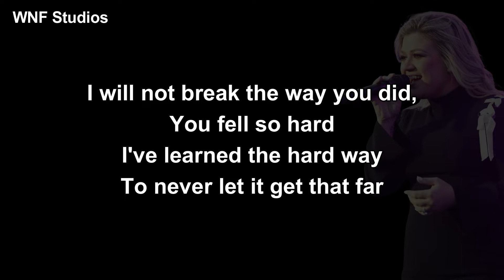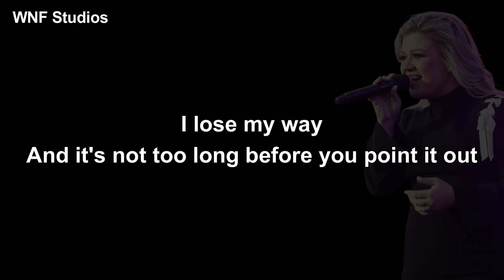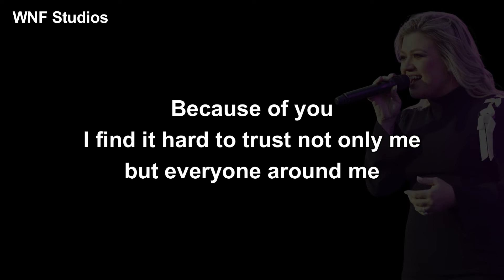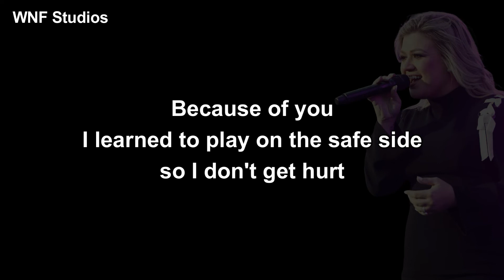Kelly Clarkson - Because Of You Karaoke Piano & Strings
Lyrics :

I will not let myself
Cause my heart so much misery
I will not break the way you did
You fell so hard
I've learned the hard way
To never let it get that far

I'm forced to fake
A smile, a laugh every day of my life

I heard you cry every night in your sleep
I was so young
You should have known better than to lean on me
You just saw your pain